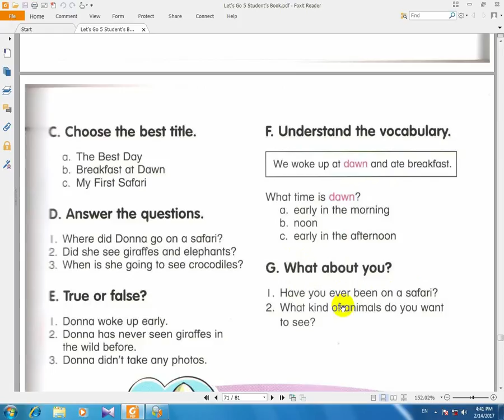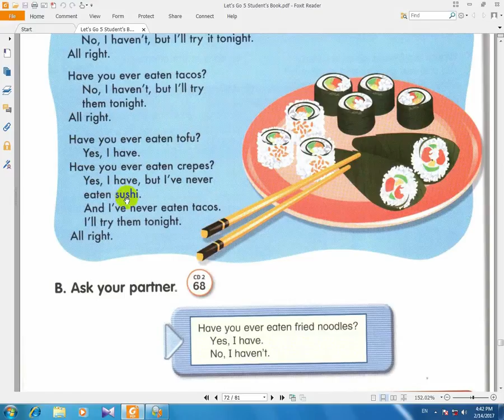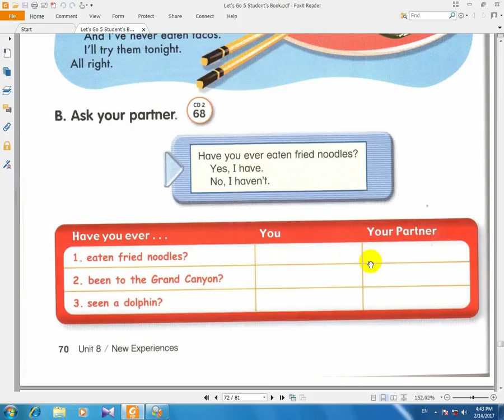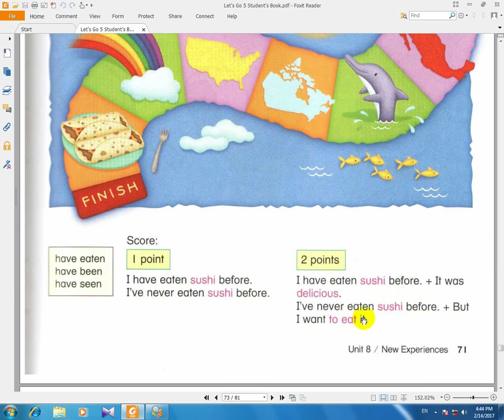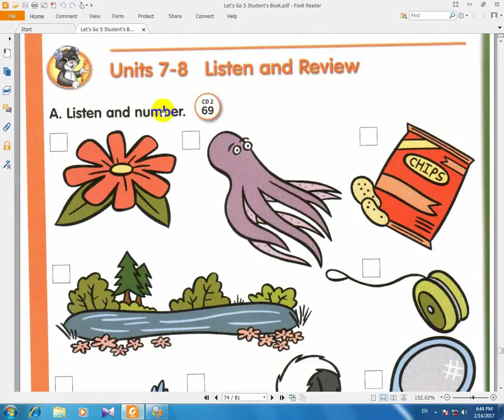آموزش زبان انگلیسی let's go کتاب هفتم درس49